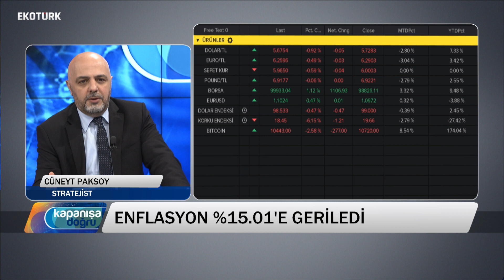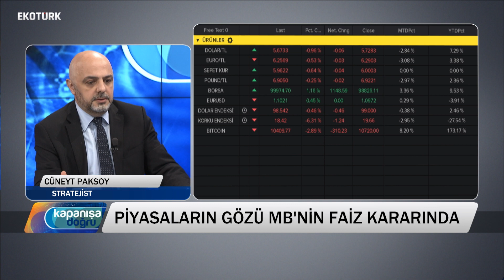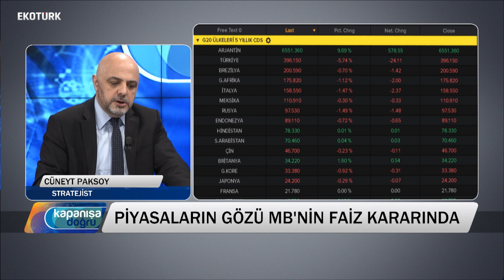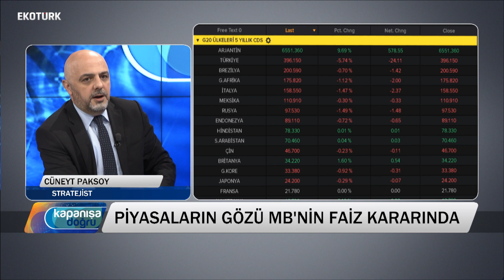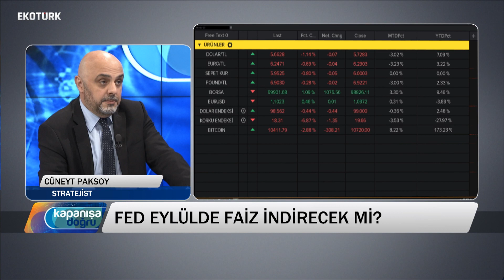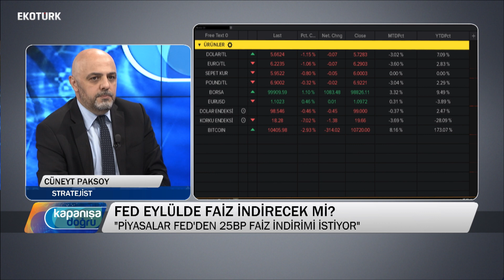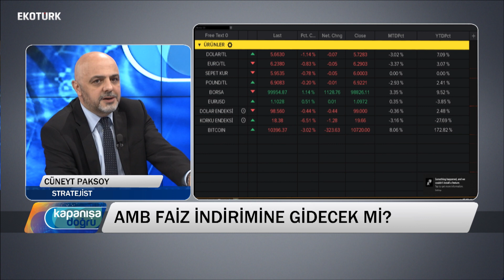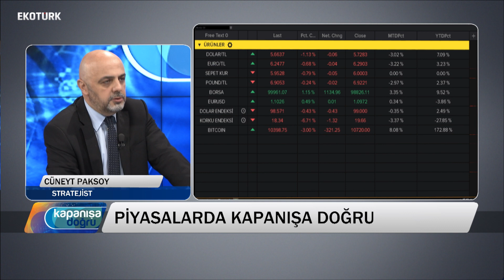FED Eylül'de Faiz İndirecek mi? | Cüneyt Paksoy, Doç. Dr. Sinem Kocamaz | 05.09.2019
FED Eylül'de Faiz İndirecek mi? İngiltere'de Brexit Krizi ve piyasalarda son durum ne? Doç. Dr. Sinem Korkmaz ve Stratejist Cüneyt Paksoy Kapanışa Doğru programında sizler için değerlendirdi.